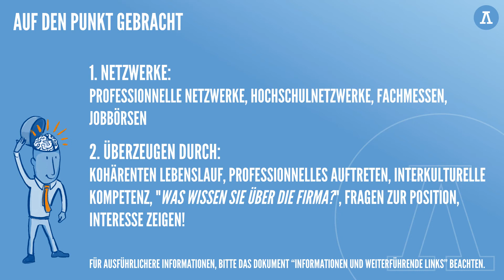Wo und wie treffe ich meinen zukünftigen Arbeitgeber in Frankreich?